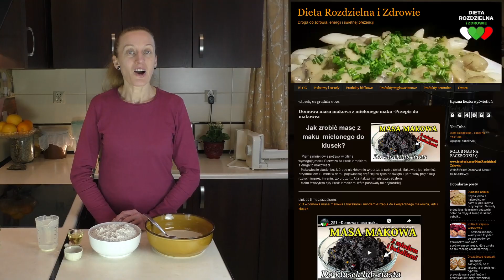Prosty przepis na CHLEB z PŁASKURKI - Łatwy i pyszny domowy chleb na zakwasie -267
Dziś przepis na chleb domowy, a dokładniej przepis na chleb z płaskurki.
Chleb z płaskurki nie jest tak popularny jak pszenny, jednak każda odmiana się przyda. Agnieszka poprowadzi Was przez cały proces.
😃Jak upiec chleb z płaskurki❓
Pewnie najprostsza odpowiedź, to tak samo jak upiec chleb każdego innego rodzaju. Trzeba tylko znać składniki na prosty przepis na chleb!
Chleb domowy, to chyba najsmaczniejszy chleb, a szczególnie jak piecze go babcia lub mama i potem przypomina smak dzieciństwa i na dodatek jest to pyszny chleb na zakwasie.
😃Jak upiec chleb na zakwasie❓ Jak zrobić chleb na zakwasie❓
Chleb na zakwasie, to nic trudnego, wystarczy mieć zakwas. Może być to chleb na zakwasie żytnim, na którym piecze się wiele innych chlebów, oczywiście poza chlebem żytnim.
Zapraszamy na przepis na chleb na zakwasie krok po kroku.
Mariusz i Agnieszka

Spis
0:00 - 0:57 - Zapraszamy na chleb z płaskurki na zakwasie żytnim. Jak zrobić chleb na zakwasie krok po kroku... ?
0:58 - 1:18 - Do zrobienia chleba z płaskurki potrzebujemy...
1:19 - 2:09 - Zaczynamy... !
2:10 - 3:17 - Mieszanie łyżką, czy ręką?
3:18 - 4:15 - Ciasto przekładamy do foremki -jak przygotować ciasto do wyrośnięcia?
4:16 - 4:44 - Jak upiec chleb?
4:45 - 5:29 - Chlebek upieczony - wyjmujemy z foremki - kiedy?
5:30 - 6:22 - Jak wyszedł chleb?

Składniki:

   📌 200g aktywnego zakwasu żytniego
   📌 500g mąki z  płaskurki pełnoziarnistej
  📌  290ml letniej wody
  📌  2 płaskie łyżeczki soli
  📌  2 łyżki oleju lub oliwy